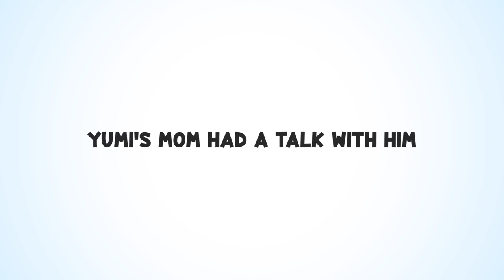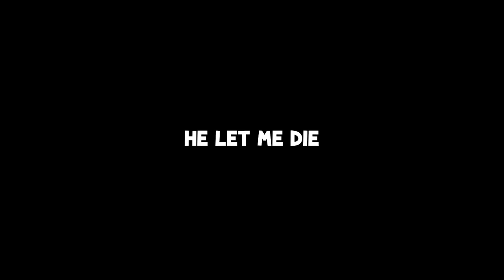The Reality Behind The Division 2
At this point, I don't even know how to describe what we do in this game.
We have terrible builds, we have no game sense, and we die so much you seriously question if our brains even OPERATE correctly.

If you face us in the Dark Zone?
idk what'd even happen